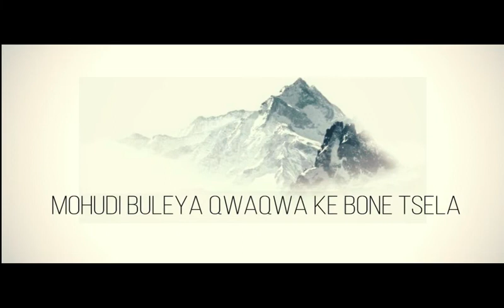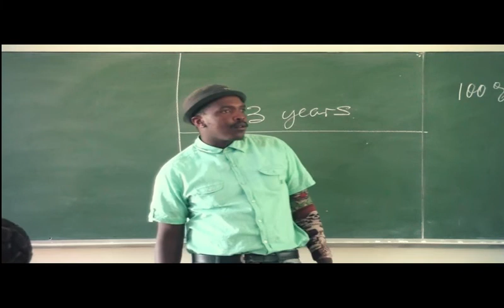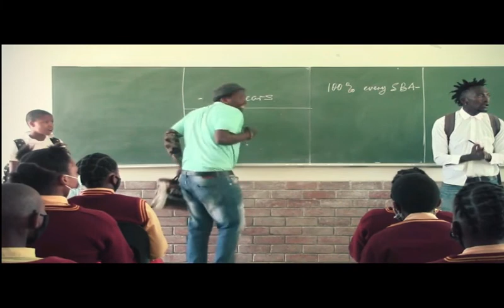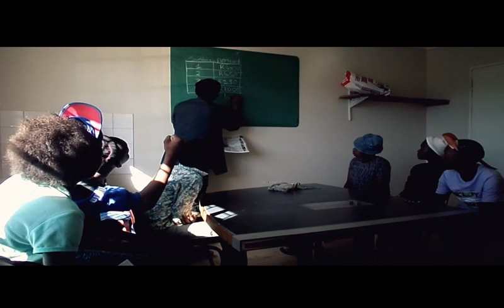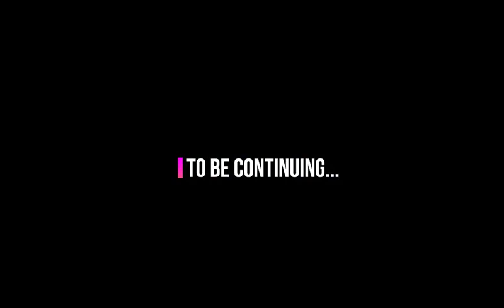Mohodi buleya(Qwa Qwa movie)